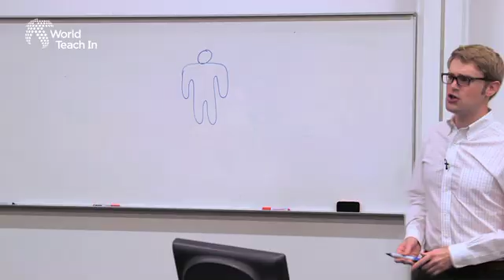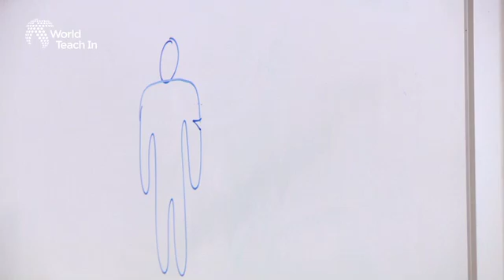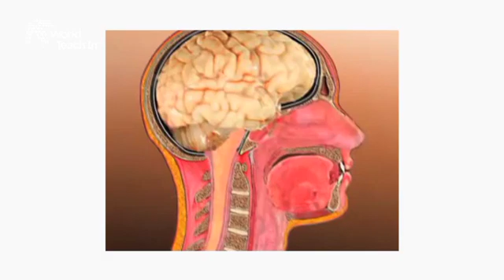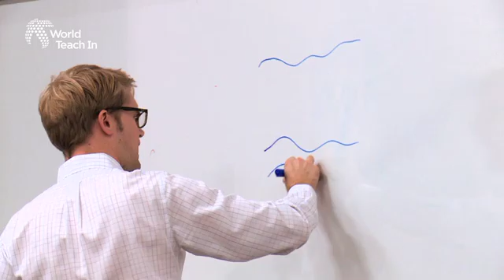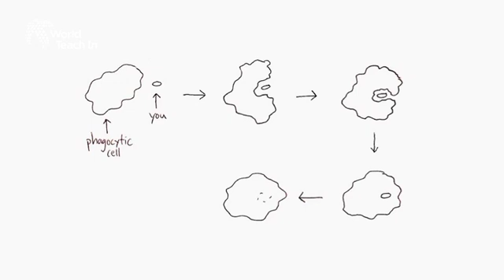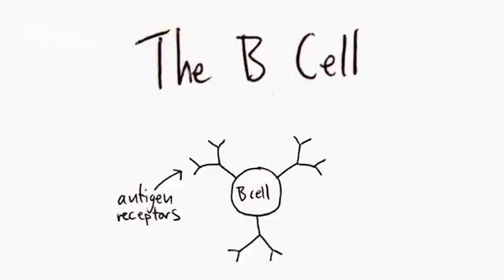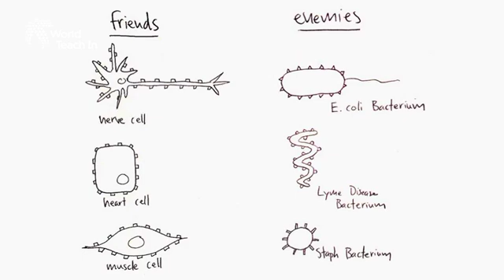MIT's Tyler DeWitt: What’s Bugging the Immune System?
MIT's Tyler Dewitt narrates the incredible life story of a B-Cell and the many dubious bacteria-characters it must come across. Witness the fusion of storytelling and science.